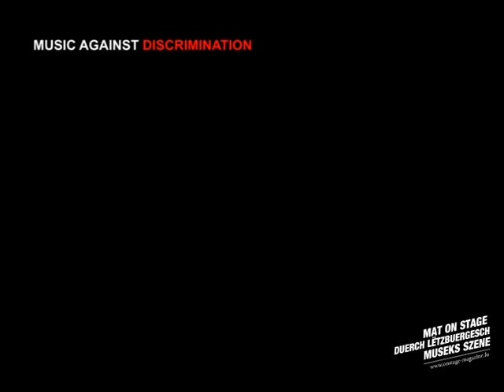Acoustic Message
RENCONTRE AVEC LE GROUPE ACOUSTIC MESSAGE LORS DE LEUR CONCERT AU MELUSINA CLUB